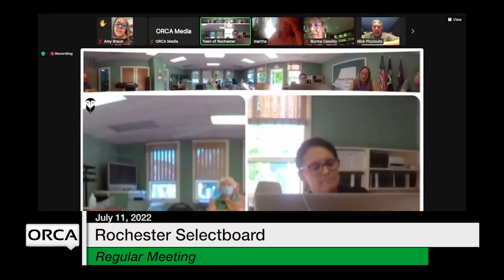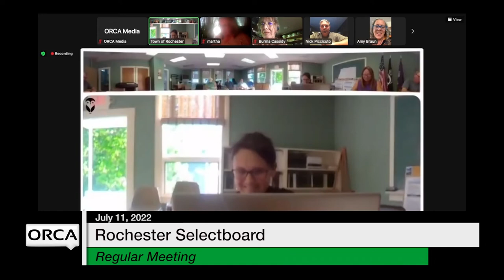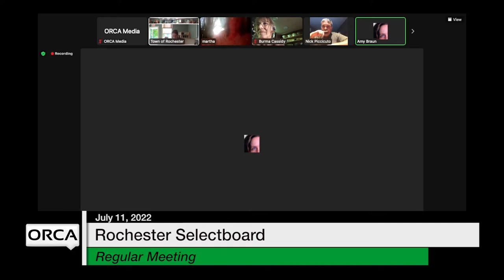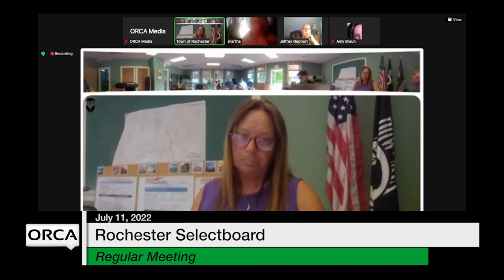Rochester Selectboard - July 11, 2022 [ROS]